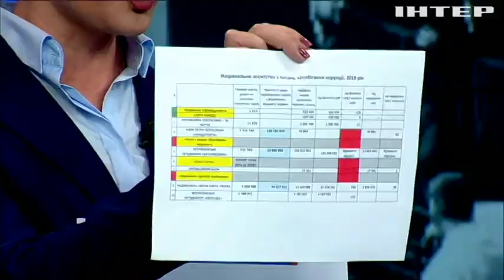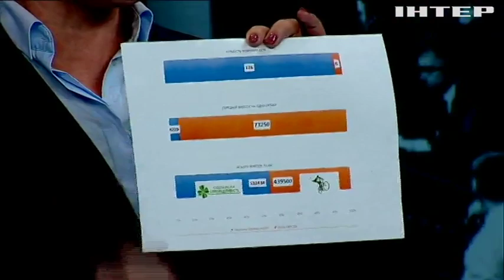Подробиці вибору експерти та депутати обговорили перспективи нового парламенту